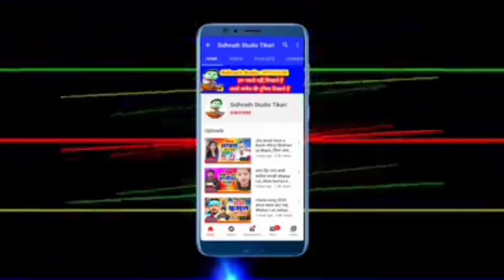भतरा पर करS ही गुमान गे - Chuharmal Vyas or Ranju Ragni Bhatra par karhi guvanva ge//naihar ke yar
भतरा पर करS ही गुमान गे - चुहरमूल व्यास व रंजू रागनी - 2020 का हिट भोजपुरी लेटेस्ट सांग -
Singer:- Chuharmal vyas/Ranju Ragni

Song:-  भतरा पर करS ही गुमान गे

सहयोगी:-आप सब